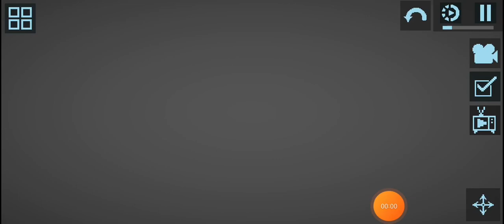melon playground series episode four fire tornado